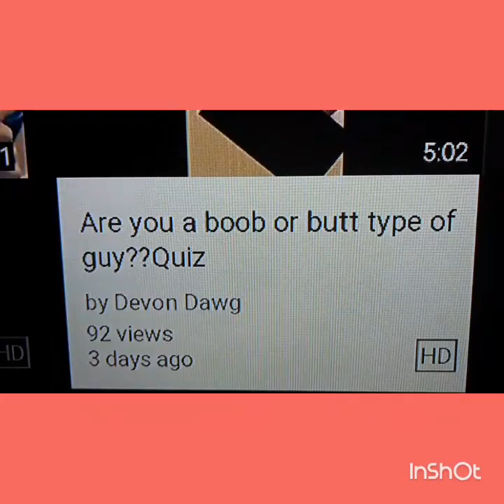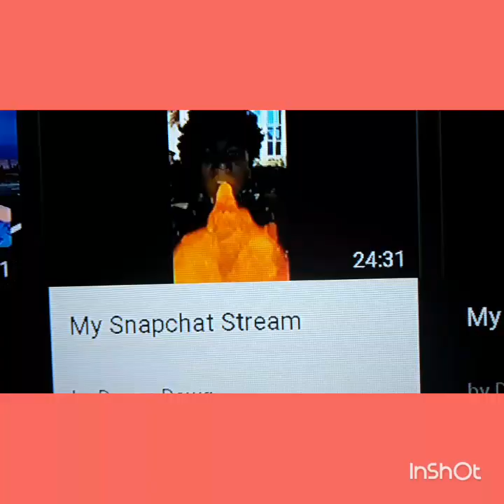Infection series esp;1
Live stream tonight
At 11
Be there